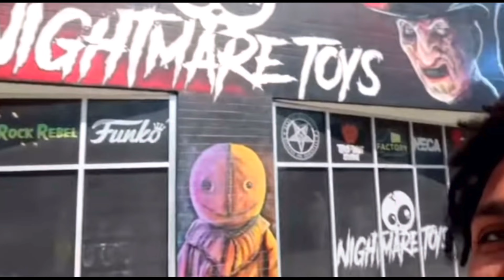ALL 6 SCREAM MOVIES RANKED!